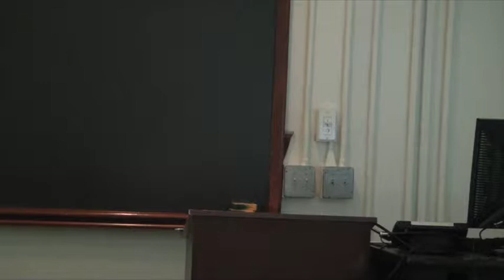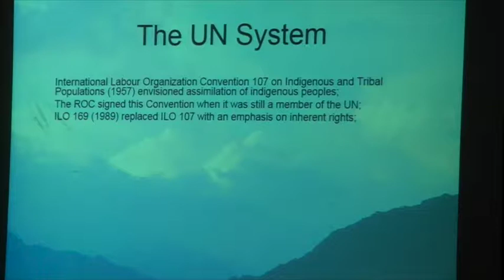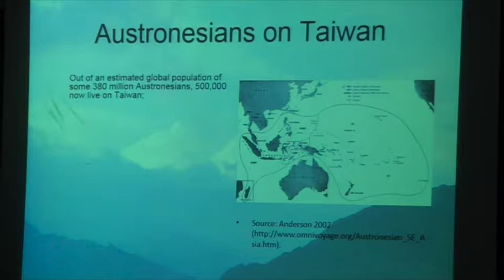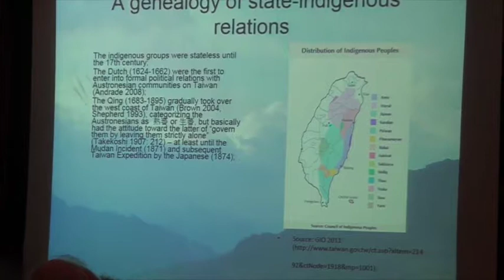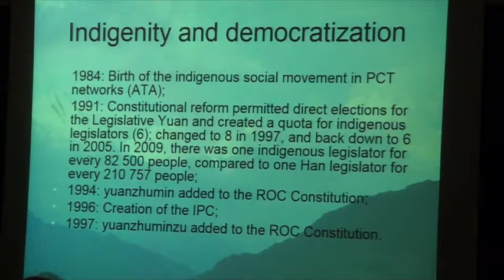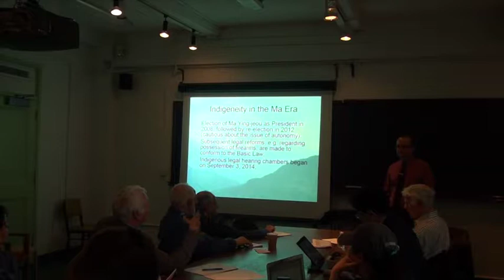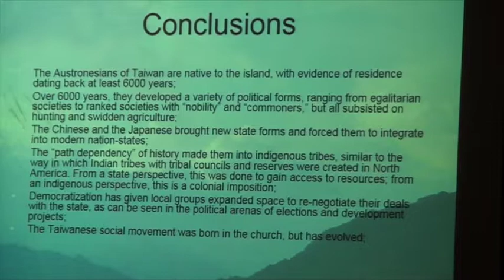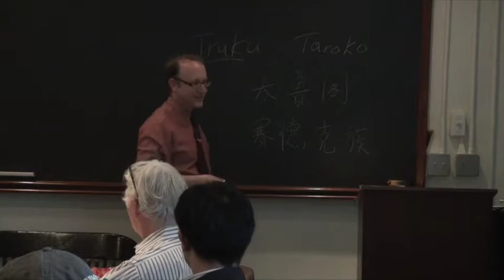Modern Taiwan Lecture Series: Native Peoples of Taiwan in Present-day Society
Modern Taiwan Lecture Series: "Native Peoples of Taiwan in Present-day Society." Featuring Professor Scott Simon of the University of Ottawa. Introduced by Myron L. Cohen (Columbia University) and Murray Rubinstein (Baruch College) Recorded April 14, 2015.  Presented by the Weatherhead East Asian Institute and the Department of Anthropology, Columbia University. Graciously supported by the Taipei Economic and Cultural Office in New York.